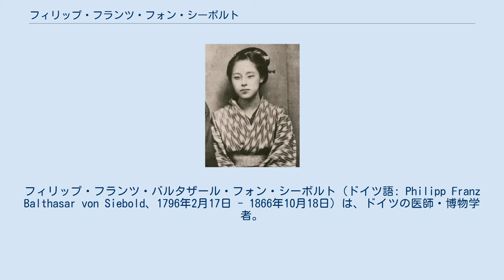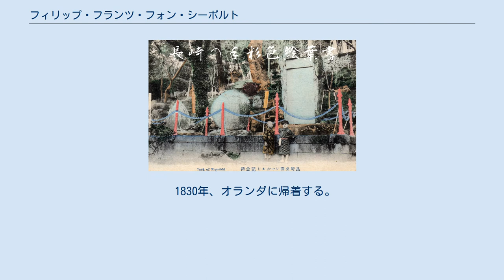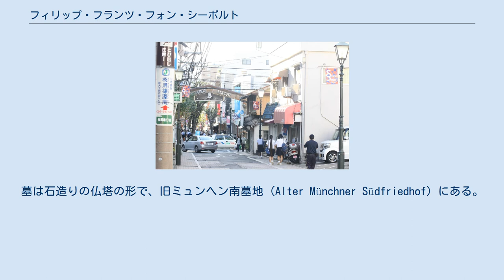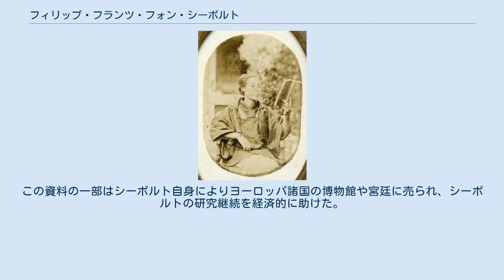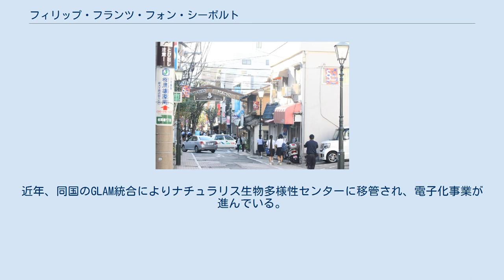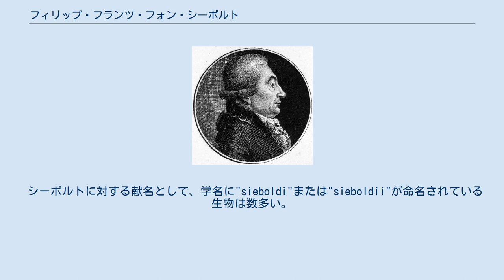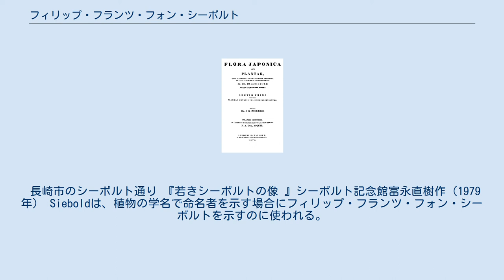フィリップ・フランツ・フォン・シーボルト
フィリップ・フランツ・バルタザール・フォン・シーボルト（ドイツ語: Philipp Franz Balthasar von Siebold、1796年2月17日 - 1866年10月18日）は、ドイツの医師・博物学者。
標準ドイツ語での発音を日本語で一般的な方法で音写すると「ズィーボルト」だが、日本では「シーボルト」で知られている。
出島の三学者の一人。
 祖父のカール・カスパール・シーボルト。
ドイツ近代手術の礎を作った一人と言われる 神聖ローマ帝国の司教領ヴュルツブルク（現バイエルン州北西部）に生まれる。
シーボルト家は祖父、父ともヴュルツブルク大学の医師であり、医学界の名門だった。
父はヴュルツブルク大学医学部産婦人科教授ヨハン・ゲオルク・クリストフ・フォン・シーボルト。
シーボルトという姓の前にフォン (von) が添えられているが、これは貴族階級を意味し、シーボルト家はフィリップが20歳になった1816年にバイエルン王国（ナポレオン戦争の終結に際してヴュルツブルク一帯を領土に加えた）の貴族階級に登録された。
シーボルト姓を名乗る親類の多くも中部ドイツの貴族階級で、学才に秀で、医者や医学教授を多数輩出している。
 父ヨハン・ゲオルク・クリストフは31歳で死去した。
1歳1か月のときである。
以後、ハイディングスフェルに住む母方の叔父に育てられる。
母マリア・アポロニア・ヨゼファとの間に2男1女があったが、長兄と長姉は幼年に死去し、弟のフィリップだけが成人した。
 フィリップが9歳になったとき、母とヴュルツブルクからマイン川を半時間ほど遡ったハイディングスフェルトに移住し、1810年ヴュルツブルクの高校に入学するまでここで育った。
12歳からは、地元の司祭となった叔父から個人授業を受けるほか、教会のラテン語学校に通う。
1815年にヴュルツブルク大学の哲学科に入学するも、家系や親類の意見に従い、医学を学ぶことになる。
大学在学中は解剖学の教授のイグナーツ・デリンガー家に寄寓した。
医学をはじめ、動物、植物、地理などを学ぶ。
 一方で、大学在学中のフィリップは、自分が名門の出身という誇りと自尊心が高かった。
またメナニア団という一種の同郷会に属し議長に選ばれ、乗馬の奨励をしたり、当時決闘は常識だったとはいえ、33回もの決闘をして顔に傷も作った。
江戸参府のときに商館長ヨハン・ウィレム・デ・スチュルレルにも、学術調査に非協力的だとの理由で決闘を申し入れている。
 デリンガー教授宅に寄宿し、植物学者のネース・フォン・エーゼンベック教授の知遇を得たことが彼を植物に目覚めさせた。
ヴュルツベルク大学は思弁的医学から、臨床での正確な観察、記述及び比較する経験主義の医学への移行を重視していた。
シーボルトの家系の人たちはこの経験主義の医学の『シーボルト学会』の組織までしていた。
どの恩師も医学で学位をとり、植物学に強い関心をもっていた。
デリンガー教授（解剖学）がそうであり、専門のエーゼンベック教授はコケ植物、菌類、ノギク属植物等について『植物学便覧』という著作を残している。
1822年にはゼンケンベルク自然科学研究学所通信会員、王立レオポルド・カロリン自然研究者アカデミー会員、ヴェタラウ全博物学会正会員に任命され、フランクフルトに新設の博物館用のタイプ標本の収集を依頼される。
 1820年に卒業したシーボルトは国家試験を受け、ハイディングスフェルトで開業する。
しかし既に述べたように名門貴族出身という誇りと自尊心が強く町医師で終わることを選ばなかった。
 東洋学研究を志したシーボルトは、1822年にオランダのハーグへ赴き、国王ウィレム1世の侍医から斡旋を受け、7月にオランダ領東インド陸軍病院の外科少佐となる。
近年の調査により、バタヴィアの蘭印政庁総督に宛てたシーボルトの書簡に「外科少佐及び調査任務付き」の署名があることや、江戸城本丸詳細図面や樺太測量図、武器・武具解説図など軍事的政治的資料も発見されたことから、単なる医師・学術研究者ではなかったと見られている。
 長崎鳴滝における蘭医シーボルト先生宅址と肖像、手彩色絵葉書 長崎公園シーボルト記念碑、手彩色絵葉書 Flora Japoni...